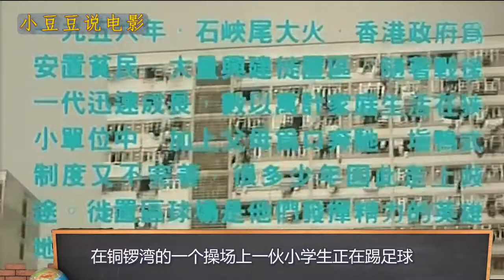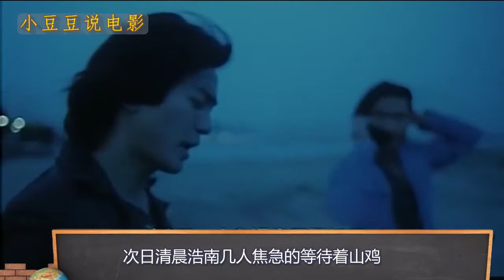曾经火遍大街南北的电影，现在看还是回味无穷